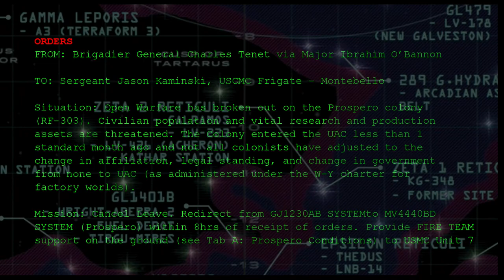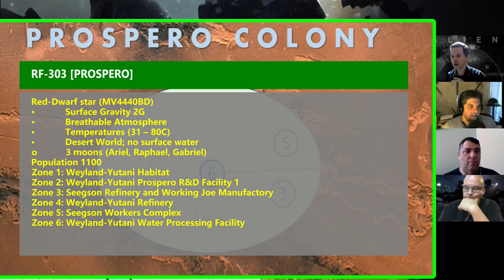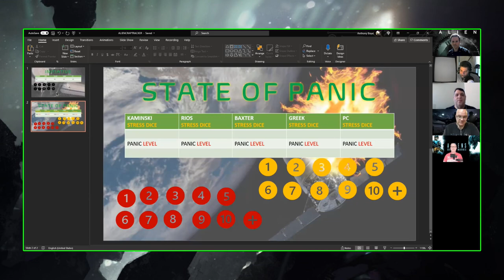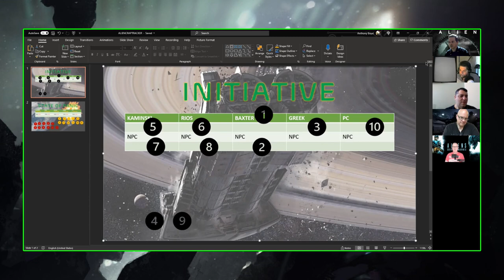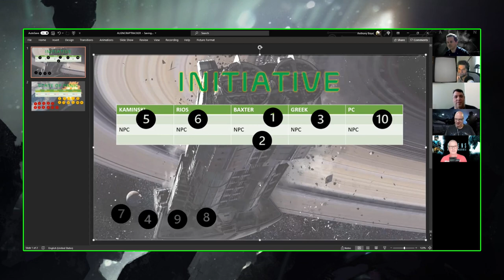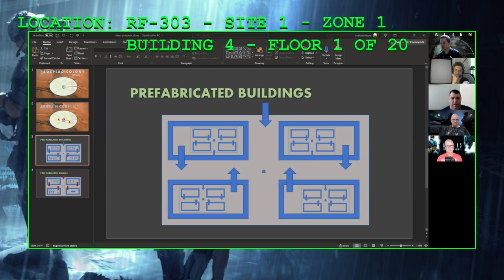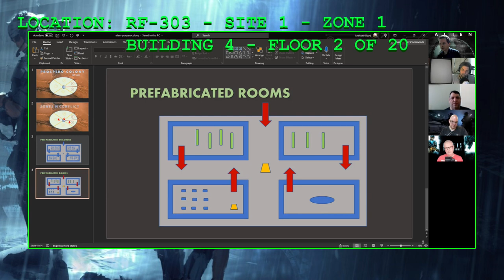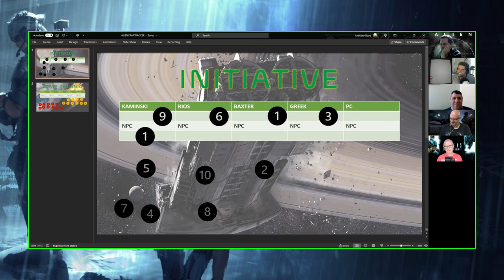Colonial Marines: What Comes Home to Roost 2a [Alien Campaign Play]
Time Index provided below. This is Session 2A of a short Colonial Marines campaign for Alien The Roleplaying Game from Free League. The Marines are sent to provide support to other USCMC units handling what could be an insurrection or open corporate warfare on a frontier colony that recently found itself within UA jurisdiction.

Due to the shortness of time available, each video in this Actual Play series will be considered to be half of one normal session of play (Part A or Part B). This campaign is being run as a Troupe so players will have access to a set of characters during each mission.

This is the start of Mission 2 of a probable 10 to 12.

The Corps:  Initial Characters

José as Sergeant Kaminski
Eloy as Lance Corporal Rios
Ivan as Corporal Baxter
Craig as PFC Greek

Index:
Message from Major Ibrahim O'Bannon to Sgt. Jason Kaminski [audio, distorted] 00:00:00
Pre-session discussion [interpreting the rules]  00:00:48
Mission Starts [Flashback to Receipt of Orders] 00:05:36
FTL to Prospero (RF-303) 00:11:28
Hot LZ  00:12:43
Craptracker 00:28:55
Enter W-Y R&D Facility  1:09:18
Each Room by the Numbers 1:18:38
Hit the Deck! 1:21:04
It's got Rios!  1:29:20
Damage notes 1:36:09
Broke, Burned, Scarred  1:52:51
Post-session discussion 1:54:08

You can find some of our group online:

Umbramancer has put out a series of instructional videos for Alien which you can find in this playlist. His YouTube channel is here:

  @ivanmike1968   has a channel showing his journey from Old School gamer to gamer, plus bass

  @ThirdFloorWars     is a channel about gaming featuring RPGs, wargames, skirmish games, and insightful interviews with game designers from all corners of the hobby

 @Runeslinger    is the host of this channel. On the written blog and the podcast, a series about preparation and horror games, with Alien as a specific basis for example, is currently underway around this Actual Play series.